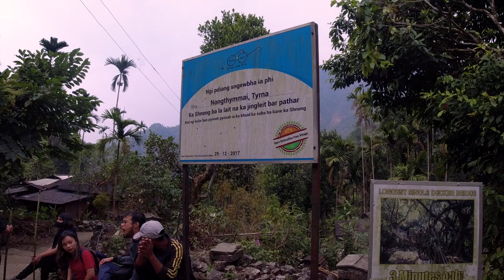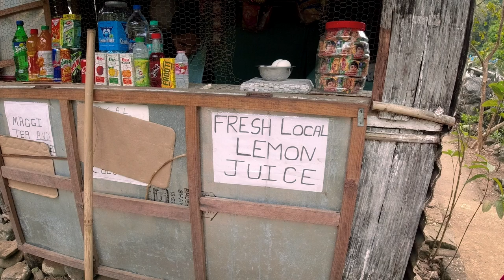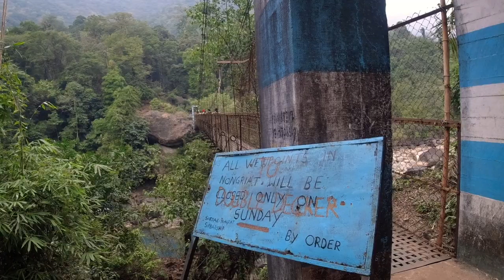Double Decker Living Root Bridge Cherrapunji | Rainbow Waterfall Meghalaya | Unseen Meghalaya | EP-2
Hi
My name is Surojit Palmal. I am from West Bengal.

In this video you will know how to travel Double Decker Living Root Bridge Cherrapunji, how to reach Double Decker Living Root Bridge, Double decker bridge, Cherrapunji tourist places, Cherrapunji travel tips, Rainbow waterfall Meghalaya, single living root bridge, Living root bridge cherrapunji, Blue lagoon, Nongriat trek, Meghalaya trekking, offbeat meghalaya, Cherrapunji top attractions, Double Decker Trek Detail and Tour Guide Vlog.

🔶🔶🔶Help🔶🔶🔶
If you like my work please donate for upgrading my camera equipment's. Thank You.
UPI ID - surojitp4@oksbi

🔹 Primary Camera
🔹 Action Camera
🔹 Mobile Gimbel
🔹 Big Tripod
🔹 Small Tripod
🔹 Mic 1
🔹 Mic 2
🔹 Wired Mic
🔹 Power Bank
🔹 Travel Bag

(Use my link to Sign up in Hoopr and get best offers)